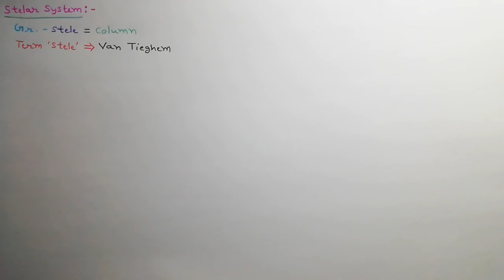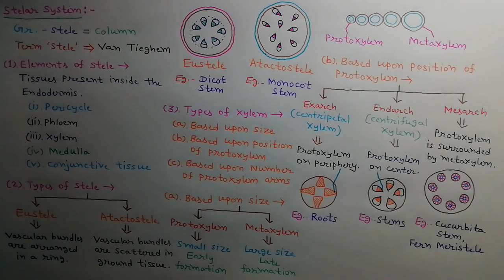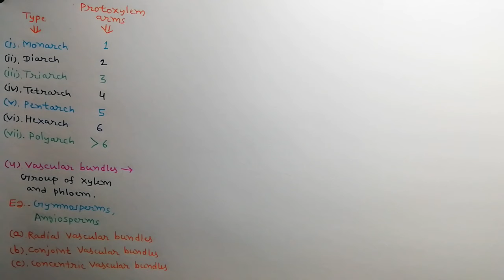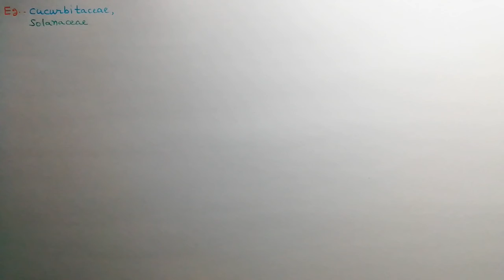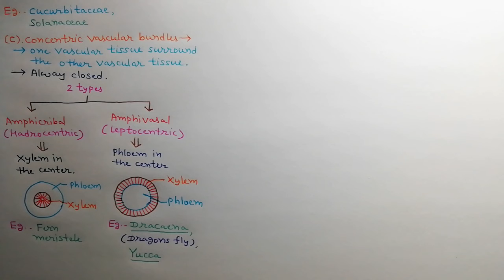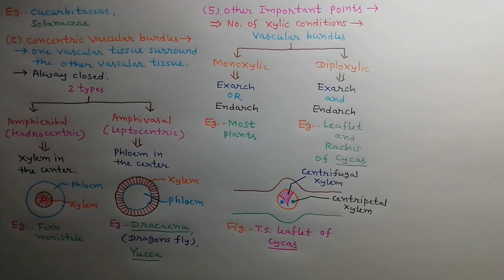Lecture 8 Anatomy of Angiosperms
Stellar Tissue System